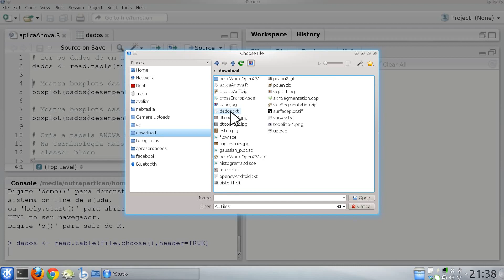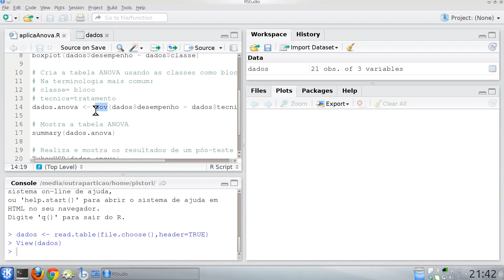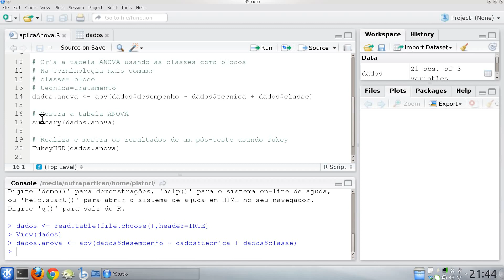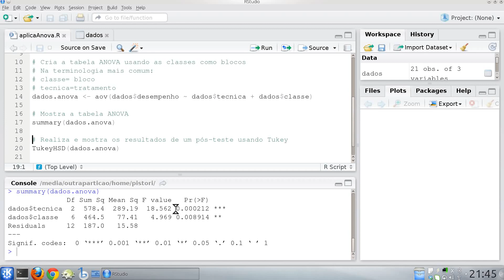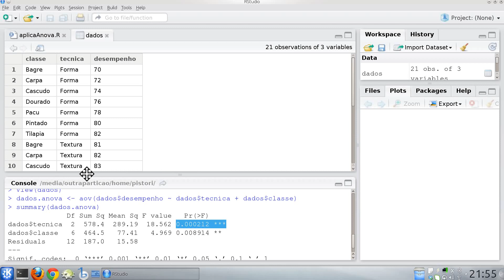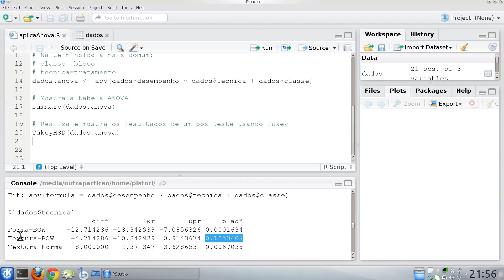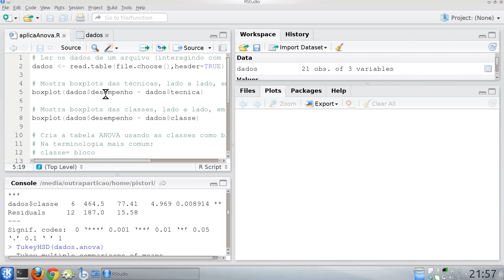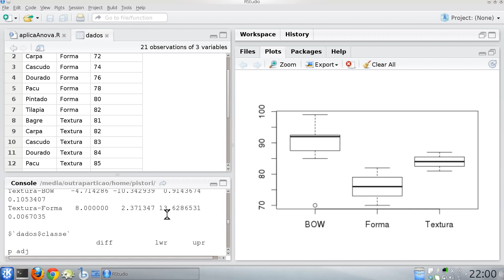Análise de Variância (ANOVA), Teste de Tukey e Valor-P no R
Mostra como aplicar ANOVA e Tukey no Software Estatístico R. Logo abaixo estão alguns links para recursos citados no vídeo: